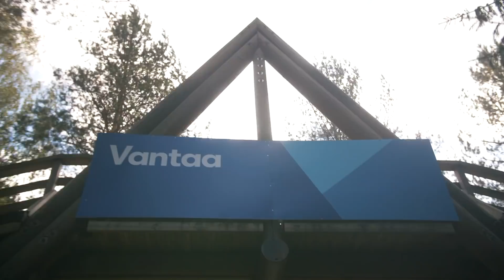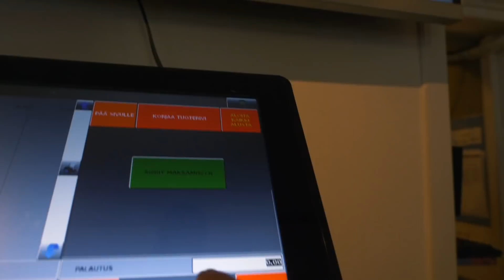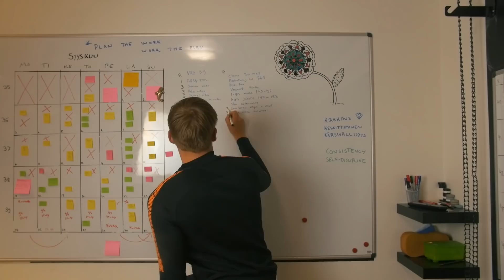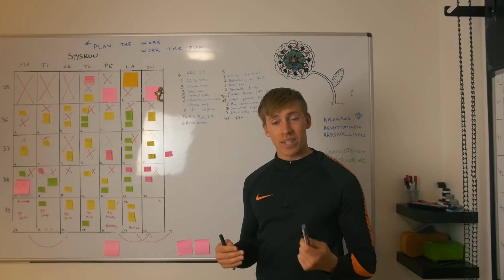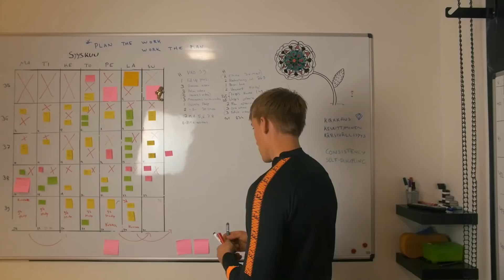MITEN HALLITA STRESSIÄ (gone wrong) | Inspisode 147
Miten hallitsen stressiä ja isoja työmääriä.

Lähetä postia!
Jalmafi
PL 1
01350 Vantaa